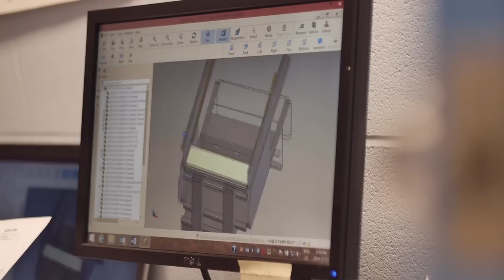Gearing Up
Automakers are looking to diversify and expand their product lines. With an outlook for growth locally in auto making and tertiary industries, Workforce WindsorEssex conducted interviews and consultations with industry stakeholders to understand the changing demands in the auto industry and the what skills workers looking to start a career in automotive should have.